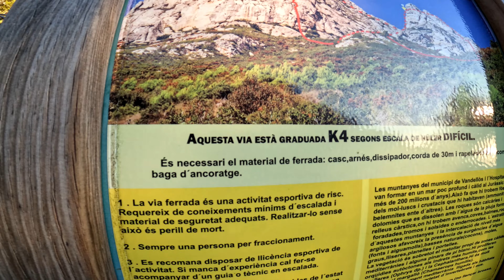V F Agulla d l Aiguacoll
Via Ferrata ya de nivel K4 por su separación entre grapas además por algún extraplomo muy exigente  y  hay que  estar en forma, pero lo superamos bien aunque se acaba agotado  ,id de la V.Ferrata: